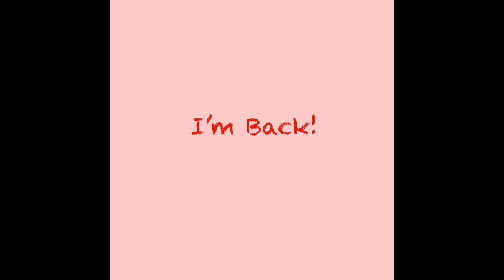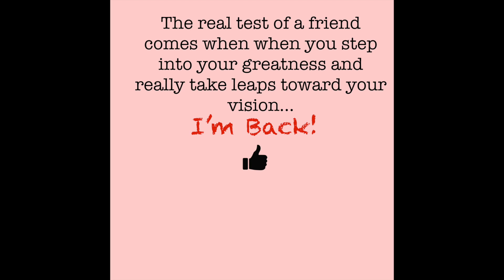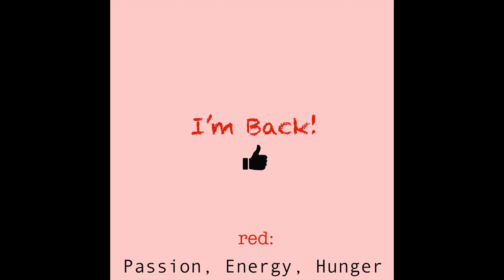GoodxJ - I'm Back!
Welcome to "TRUE x COLORS" It's been a wild ride since I released "The Good Times ep" and a million and one lessons later here we are with a brand new album produced by Mosunn Music! ENJOY the show!

I'm Back!
Album #2 we made it momma!!!

Good People. Good Music. Good Times.
Going Bare Music.
x
2018

written & performed by GoodxJ
produced & mixed by Mosunn Music
vocals recorded & exec. produced by Mike Heebz

Lyrics:

Oh I'm back they know
Just relax - let go!
I'm on top they Know!

[Vrs 1]

I need a little water I've been killing these stages
Oh my God! This life is amazing!
All this silence I know what you're saying
and now on the radio my songs are playing
Why you hating ? I've been waiting my whole life!
Imagining this celebration, let's get right!
But you wanna fight! - Not build ?
I mean I'm thrilled I'll never find no chill!

[Chorus]

[Vrs 2]

You tryin' ta catch a fish I got ten by the gill
I love reality I don't need a pill
I'm drunk off love and I'm high at will -
Life's a party I'm letting this wine spill!
Pulled up Dead Presidents out the till
I'm not running in place I'm moving staying still
meditation mode -
Tai Chi' Timmy goes...
Off to the Grammy's to grab the Gold!

[Bridge]

It don't make sense and it don't bring change
and all they wanna do is play these games - [x2]

[Vrs 3]

I'm bringing it all back home 'The Times Are Changin'
a caterpillar my cells are rearranging -
people come and go like the Seasons I'm not complaining
that's just draining, I'm reigning and washing it clean,
rebuilding I mean, letting it grow green - what a scene!
I'm somewhere between Jesus and Charlie Sheen,
Eric Clapton in Cream and John Mayer as a teen!
With that 'College Dropout' look in my eye -
Living my Dream!

[Chorus]